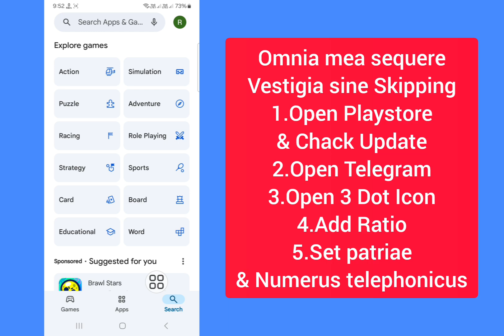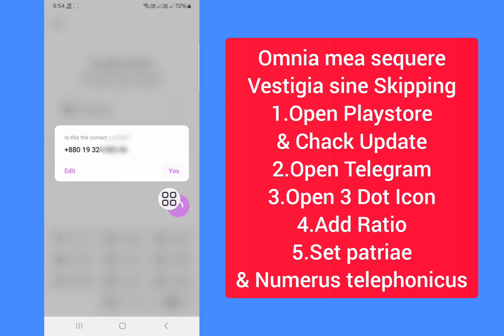Quomodo creare plures rationes telegraphum in android｜Quam ad clone telegraphum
Quomodo rationes telegraphi multiplices creare in android, Quam ad clone telegraphum 2024, quam multiplices rationes telegraphi uno numero telephonico creare, Rationem telegram infinitam creare, Rationem Telegram Sine Phone: Creare, quam pluribus rationibus telegraphum uti, quomodo creare Multiplices rationes telegraphi, Quomodo Rationes Telegram Infinitas Creare 2024, Quomodo Multiplices Telegram Rationem Facere 2024, Multas rationes Telegram habere possum? Solutio exclusiva